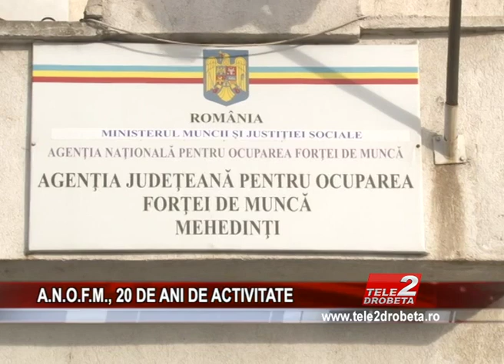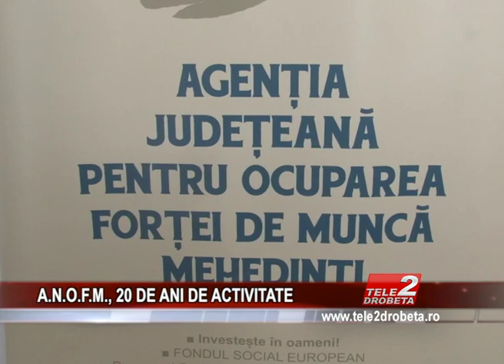A N O F M , 20 DE ANI DE ACTIVITATE